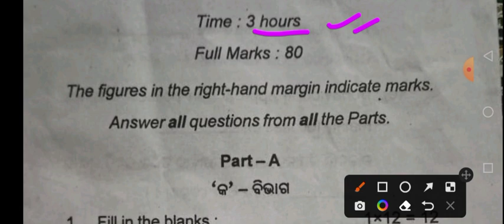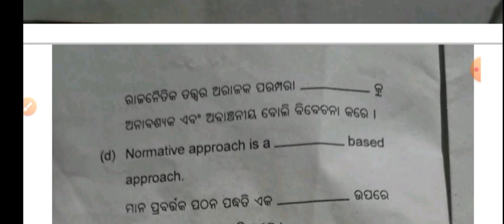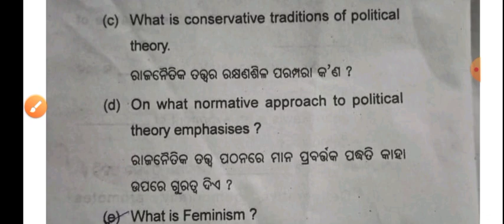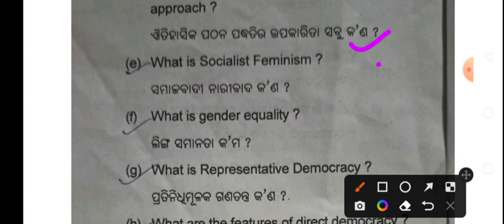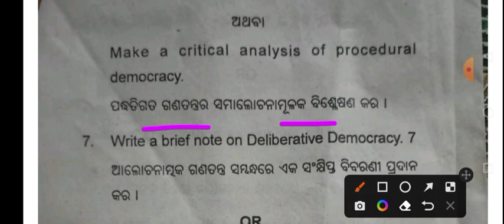+3 1st Semester Questions Paper Political Science Core 1 ll Honours Questions Paper 2022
+3 1st year questions paper political science
+3 1st  year political science class in odia
+3 political science honours odia class
+3 1st year semester exam selection questions
 1st semester selected questions political science
+3 political science 5 mark questions
+3 1st year political science important questions
+3 political science short questions